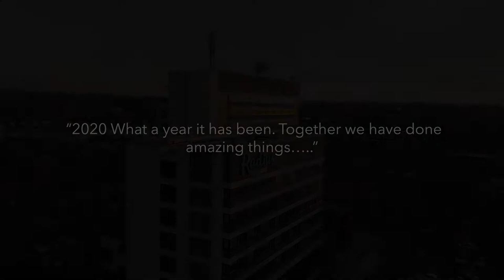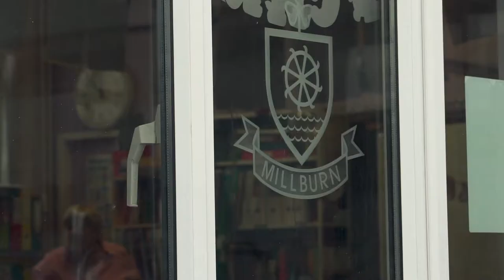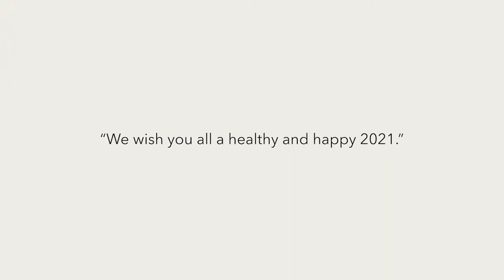Somewhere Only We Know Radius